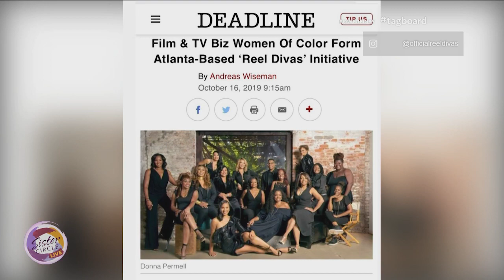Sister Circle | The Reel Divas Advocates For Women Of Color In TV & Film | TVONE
The Reel Divas is an organization that seeks to create more opportunities for women of color in the media.

We chatted with some of the founding members – Terri J. Vaughn, Cas Sigers Beedles, and Ty Johnston – to learn more about their mission.